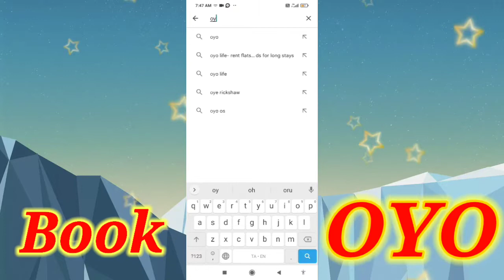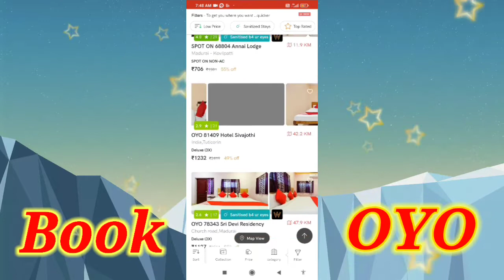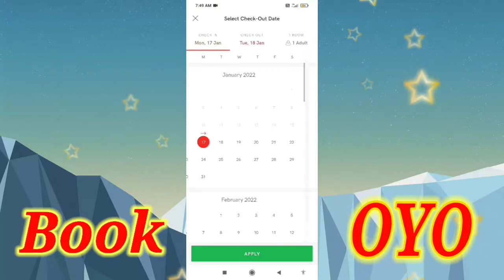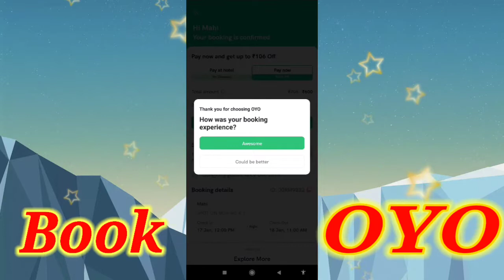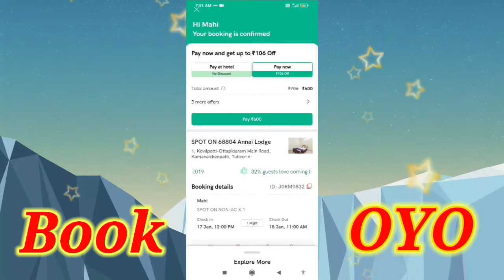How To Book OYO Rooms For Couples OYO Relationship Mode Tamil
Mahendra Tech